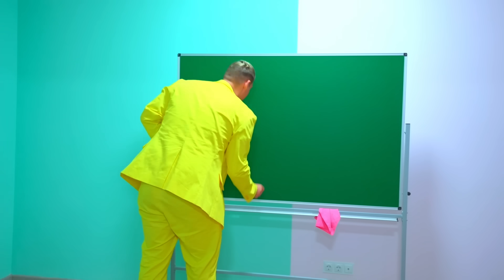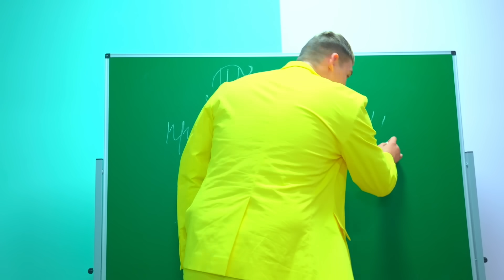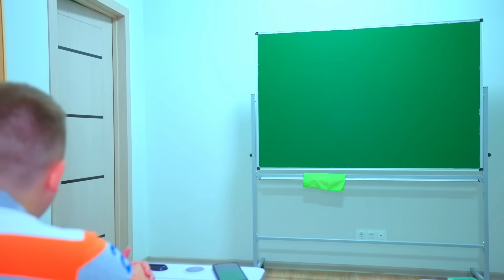¡Conejito expulsado de las porristas son descaradas y galgos! ¡Diana está impactada con las chicas!